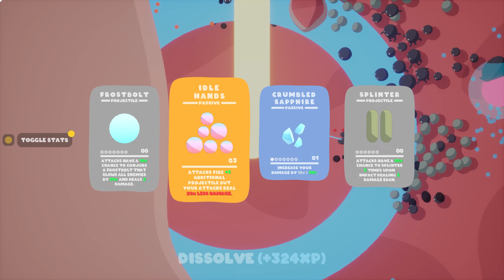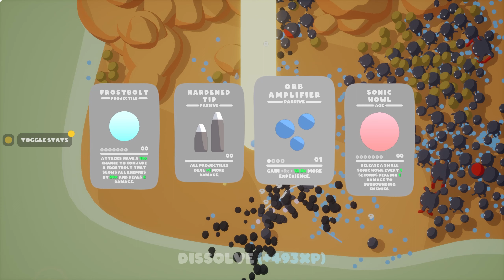[New On Steam] GOOBIES Ep 5 - WIGGLE WOOGLE | Stage 3 12:51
Bringing you the newest gameplay from games on Steam.